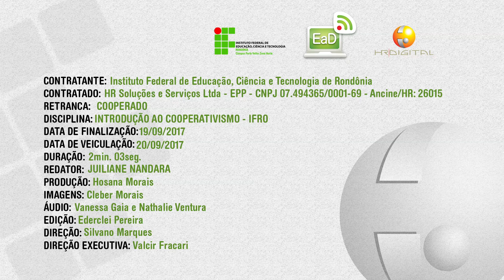Cooperado (Alterado correto)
Vídeo de apoio às aulas da disciplina de Introdução ao Cooperativismo, sobre as vantagens de ser um cooperado.
Instituto Federal de Rondônia.